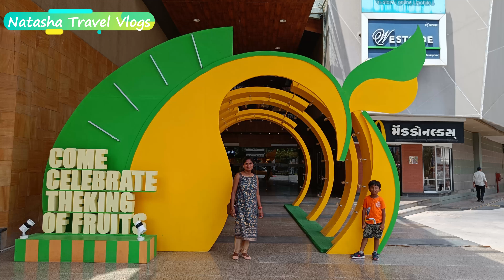Eva Mall, Vadodara | Transgenders Program at Eva Mall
Hello guys,
                   Today we have tried to make you visit of the Eva Mall, Vadodara. We also got a chance to see the program performed by the transgenders in the mall
Thanku
Enjoy Natasha Travel Vlogs with Natasha.

MY EQUIPMENTS :-
Camera Canon 1500D
50mm Lens
Camera Tripod
Wired Mic
Wireless Mic
Tripod For Smartphone
Ring Light